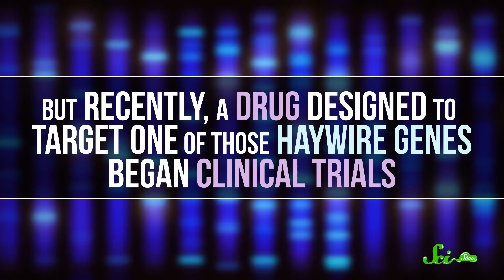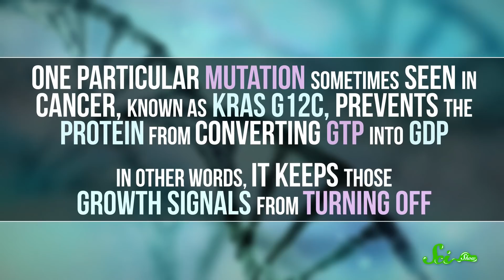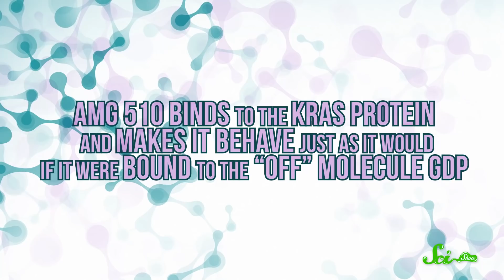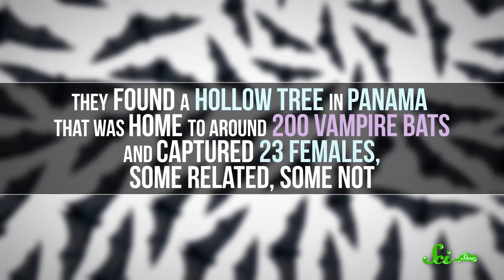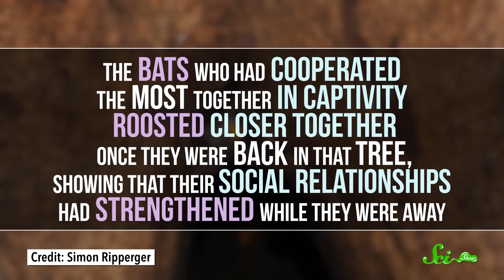New Cancer Drug Results and Vampire Bat Friendships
This week, researchers announced a novel cancer drug has become the first of its kind to reach clinical trials. Also, new research into vampire bat friendships could help us learn more about animal (and human) behavior.

Thumbnail image credit: Uwe Schmidt